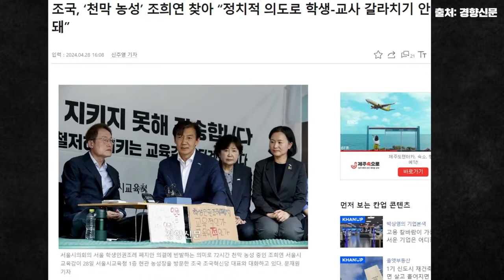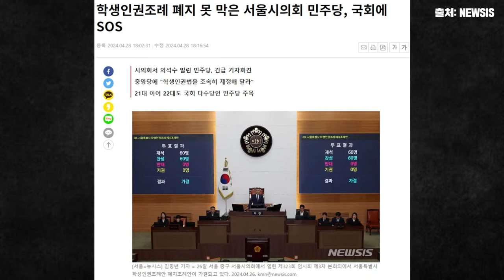학생인권조례 폐지? 폐지가 답이라고 생각?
[청년정치 2분뉴스 실시간 방송 편성 안내]
월.수.금. 오후 1시

겸손은힘들다 뉴스공장 다스뵈이다 스픽스 매불쇼 새날 강성범TV  이동형TV 시사인 시사IN CBS김현정의뉴스쇼 MBC라디오시사 뉴스하이킥 김지윤의 지식PLAY 박재홍의한판승부 정치오락실 정치한잔 정치타파 제이컴퍼니_정치시사 장르만여의도 정치쉽단 정치는예능이다 정치일학 장윤선의 취재편의점  코미디빅정치 정치보감 정치한모금 백운기의 정어리TV 정치유감 정치는정의원TV 이인애의정치루킹 여의도재건축조합 최동석조직연구소 문희정의 국제정치 열린공감TV 빨간아재 김성수TV 성수대로 김성회의 옳은소리  락맨TV KBS더라이브 나는 정치인이다 장용진TV 정봉주TV 정청래TV 이재명TV 델리민주 촛불전진 탐사기획 스트레이트 한준호TV 알리미황희두 롯본기 김교수 더불어민주당 국민의힘 조국혁신당 새로운미래 개혁신당